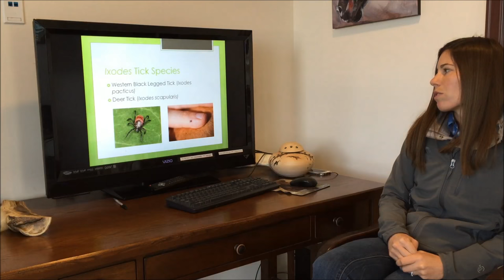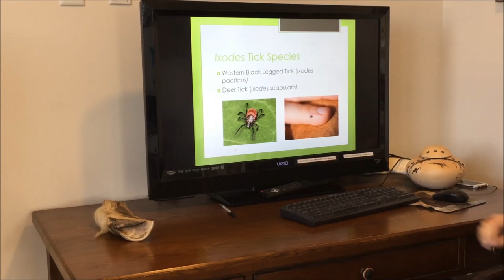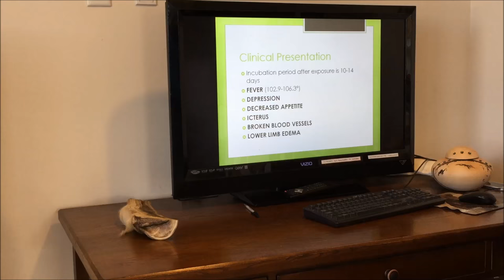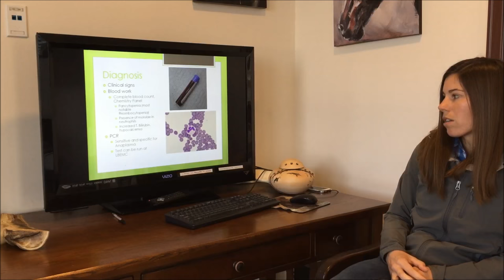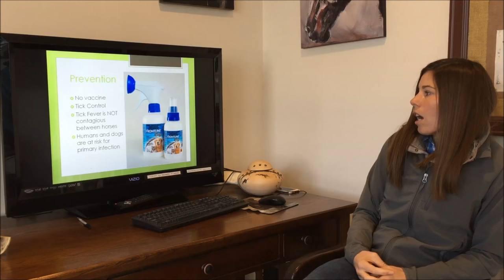Tick Fever Signs, Symptoms, Diagnosis, and Treatment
Dr. Liz Howard, DVM of Loomis Basin Equine Medical Center (LBEMC) discusses Tick Fever in Horses.

Dr. Liz Howard grew up in Oregon where she completed her undergraduate degree in Animal Sciences and also graduated from veterinary school at Oregon State University in Corvallis, OR. After finishing her one year internship at LBEMC, Liz has stayed on as an associate veterinarian. Her professional interests include equine medicine, surgery, and reproduction. Outside of work Liz enjoys horseback riding, backpacking, skiing, and spending time with her husband, their three Labrador retrievers, and her 2 horses.

ABOUT LBEMC
Conveniently located in the community of Penryn, California, just northeast of Sacramento, LBEMC  offers a practice unique to the area. With the exception of the U.C. Davis School of Veterinary Medicine, LBEMC is the only facility in Northern California offering hospitalization, surgery and intensive care for horses. The original Loomis Basin Veterinary Clinic was established in 1975 for both farm and companion animals. In 1991, the large animal clinic was established as an independent practice in order to improve patient care by focusing services primarily on horses. With the equine hospital opened in 2004, the practice was officially renamed Loomis Basin Equine Medical Center in 2005.

Today, LBEMC doctors bring a combination of specialty training focusing on continuing education, energy, and a commitment to quality health care for horses. Associate doctors are selected for their high professional standards, humanitarian spirit, and specific interest in horses.